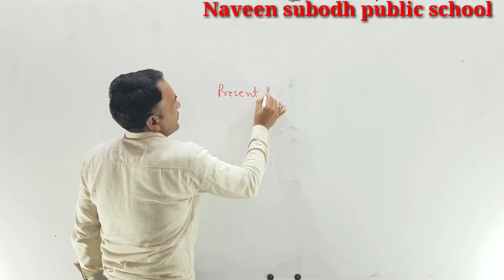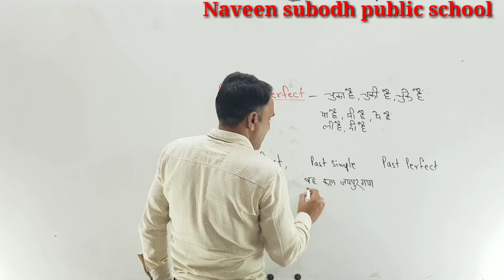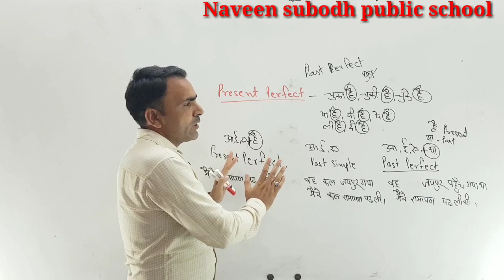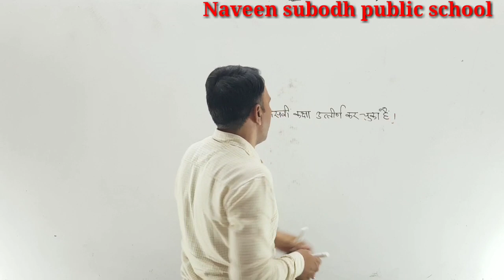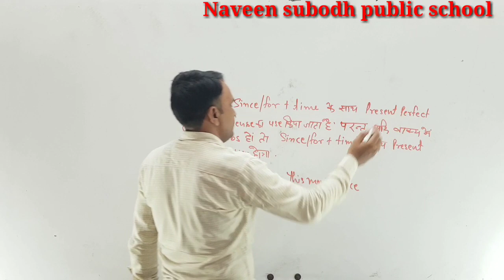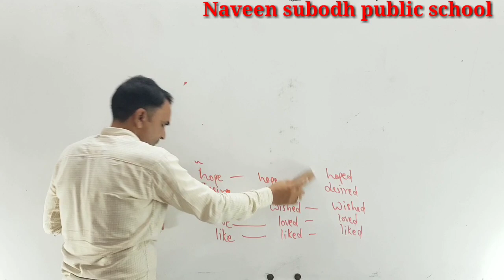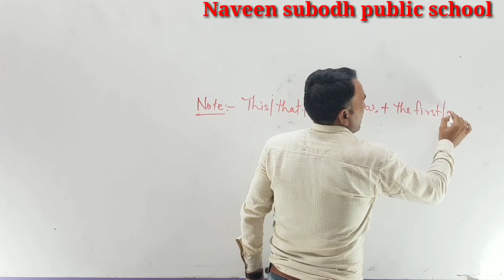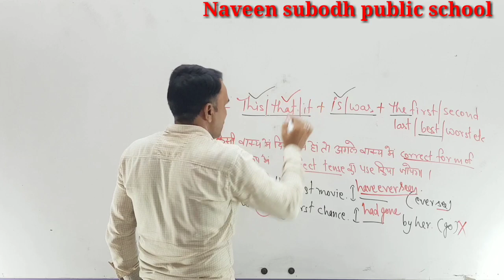English lecture :- 4 ( Correct form of the varb)